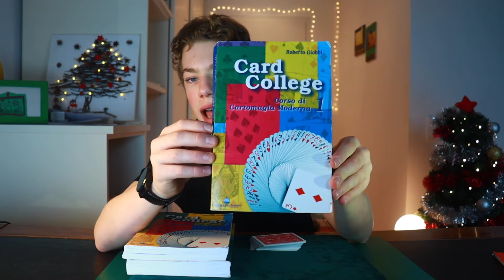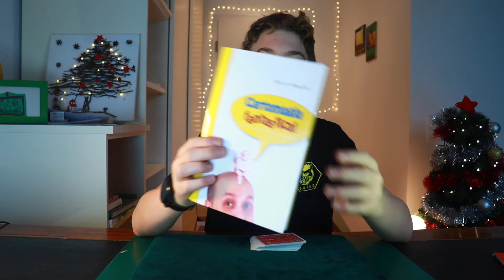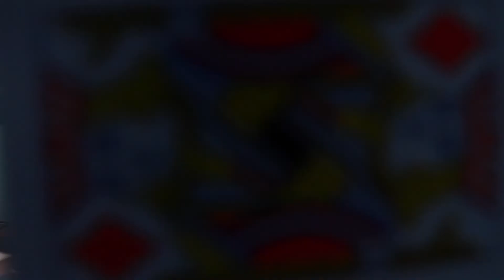REGALI DA FARE AD UN MAGO A NATALE !!! / vlogmas 9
ciao a tutti ragazzi, oggi andrete a vedere il video dove vi spiegherò un po' quali potrebbero essere dei ideali regali da fare ad un mago a natale!
buona visione! ;-)

la mia canon eos 250d che utilizzo